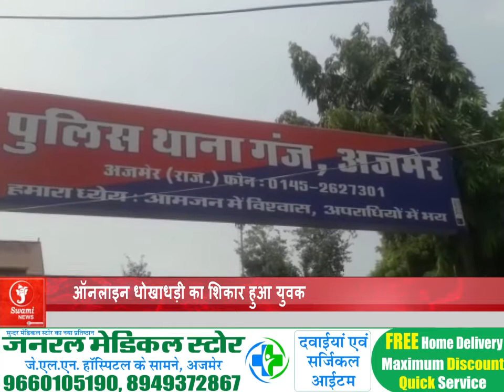Sarkaar Ke Khilaaf Ardhnagna Pradarshan; Lunch Time Bulletin 06 August 2021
सरकार के खिलाफ अर्धनग्न प्रदर्शन; Lunch Time Bulletin 06 August 2021